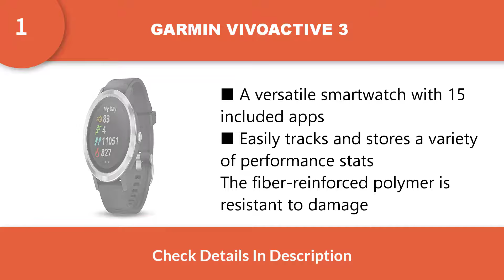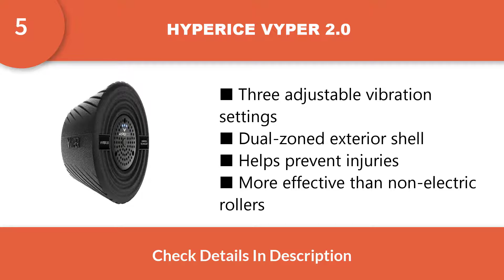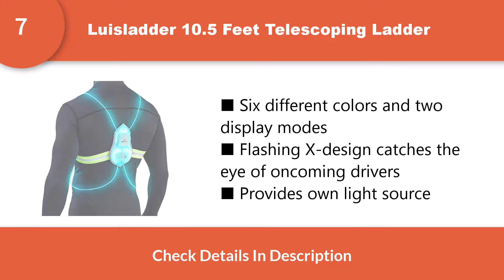The 7 Best Running Gifts for Women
BEST RUNNING GIFTS FOR WOMEN
1. GARMIN VIVOACTIVE 3
2. NUUN ENERGY HYDRATION TABS
3. TIFOSI VELOCE SUNGLASSES
4. ULTIMATE DIRECTION CLUTCH HANDHELD
5. HYPERICE VYPER 2.0
6. SABRE PEPPER SPRAY
7. NOXGEAR TRACER360